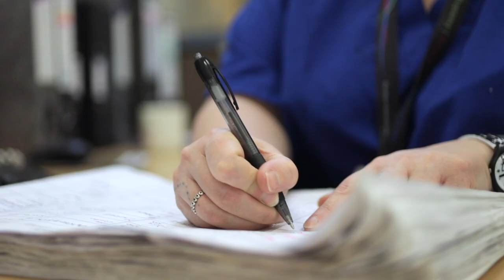Mortuary Supervisor - Is it for me?